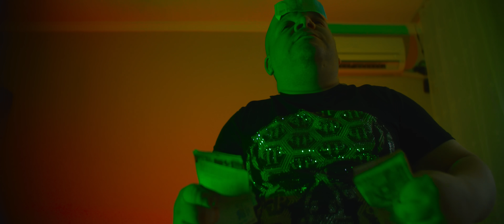Adnan Beats - 2020 (Official Video)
Arrangement - Adnan Beats
Lyrics - Adnan Beats
Mix and Master - Denis

Video by Kreon Films.